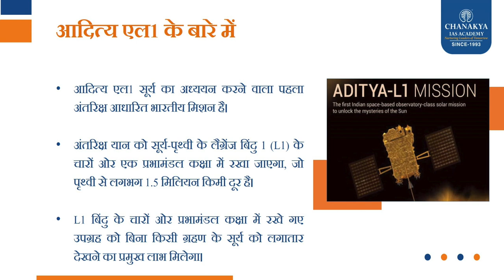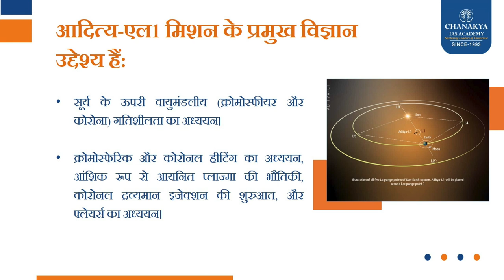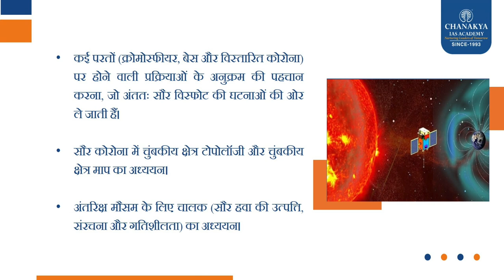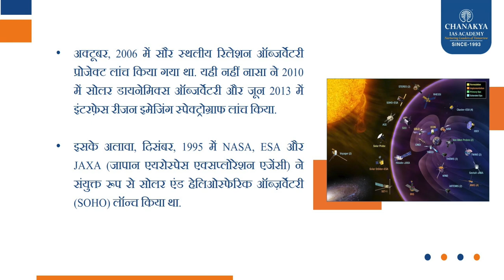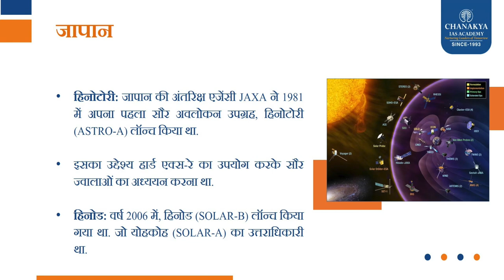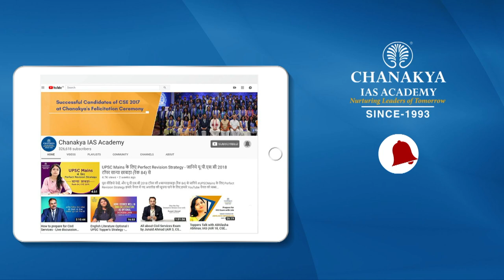ISRO ने लांच किया आदित्य L1 l India's First Solar Mission l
India's first observation mission to the Sun " Aditya L1" is a grand success. This groundbreaking mission, which focuses on researching our nearest star - the Sun, has been created to unravel its numerous enigmas. We extend our congratulations to all scientists of ISRO and to every citizen of our Nation.